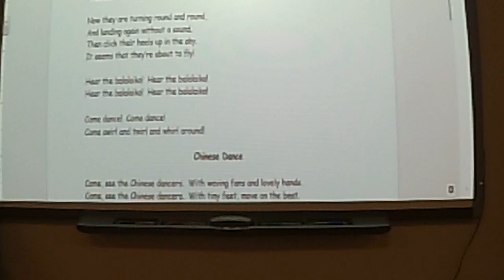Russian Dance, Trepak